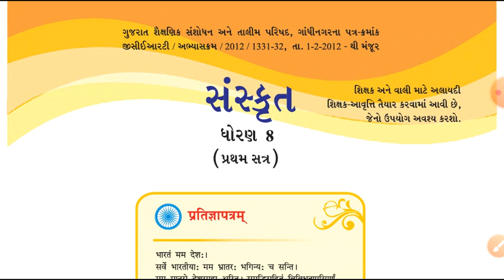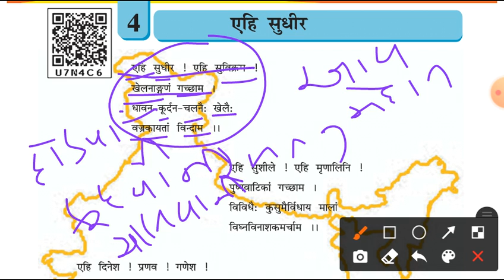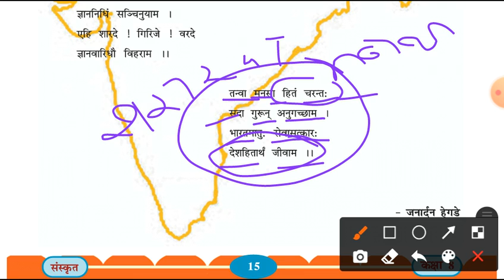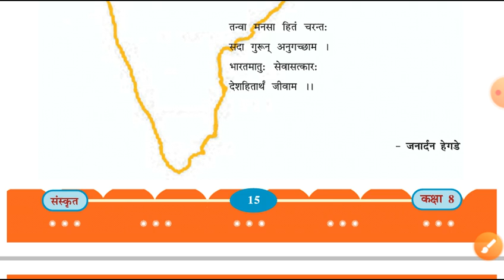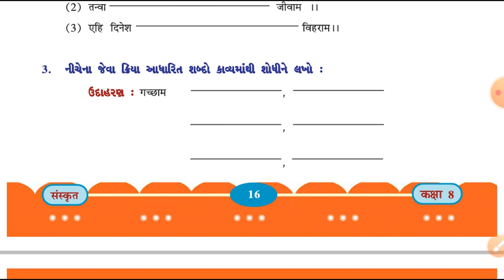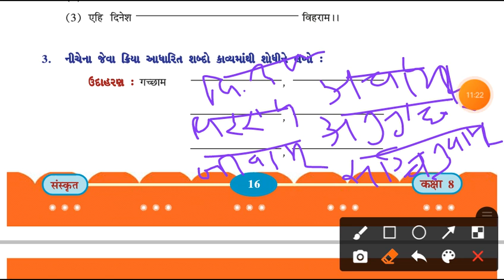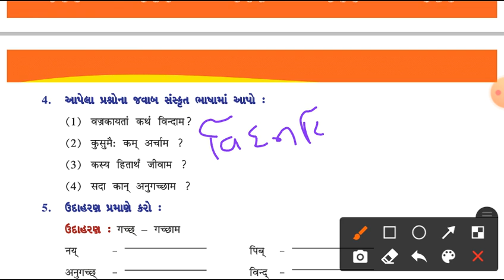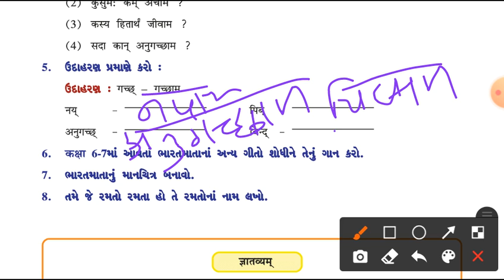Std 8 sanskrit Gm che 4